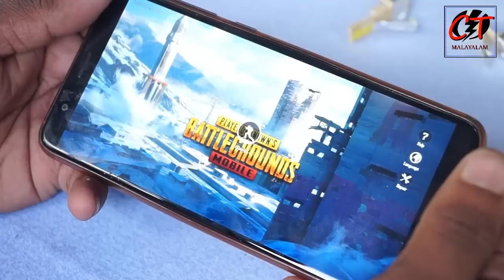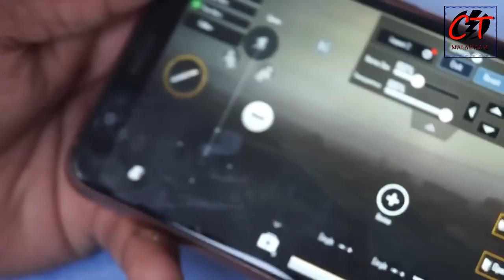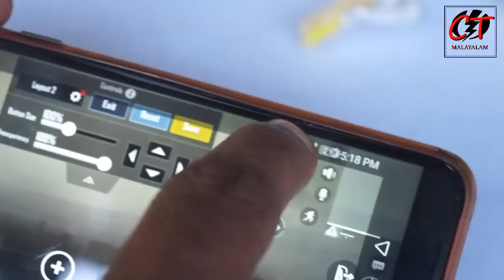PUBG TRIGGER..5 രൂപക്ക് നിങ്ങൾക്കും ആകാം ഒരു PUBG PRO PLAYER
PUBG Sensitive Shoot/Aim Buttons L1 R1 Trigger Mobile Game Controller for Andriod & IOS Gaming Accessory Kit (Black, For Mac OS) Keep stable on your phone, the clip design makes the mobile game controller not easy to move. Lightweight and tiny for you to carry with and play games anywhere and anytime.